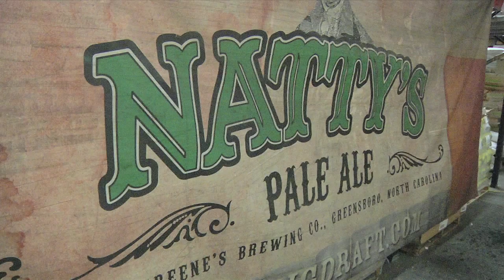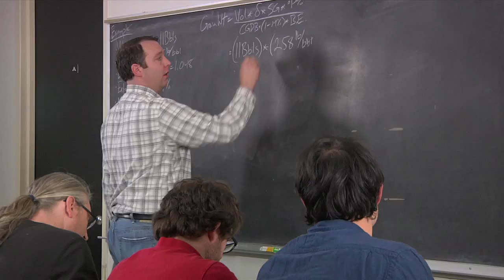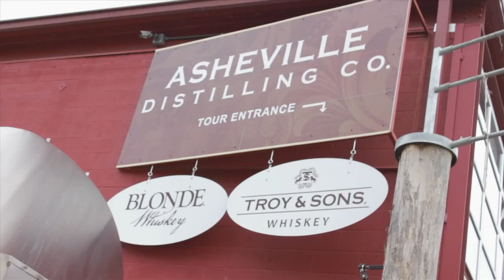Craft Beverage Training in North Carolina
This program surveys the craft brewing movement that has swept across North Carolina in recent years, and highlights how our community colleges prepare people for work in the industry.  Remarks from industry representatives and trainers underscore the importance of our groundbreaking training curriculum, which includes both certificate programs and the nation’s first two-year Associate Degree in Brewing, Distillation & Fermentation.